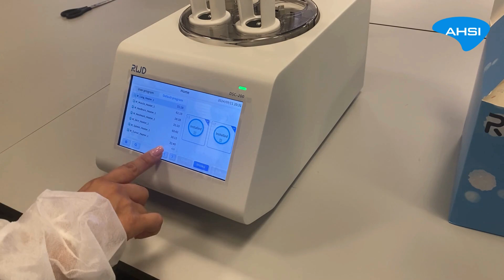AHSI Spa - Dissociatori per sospensione unicellulare: Unboxing e montaggio